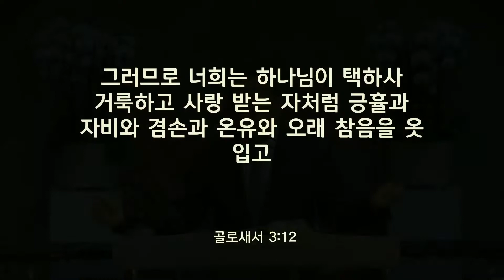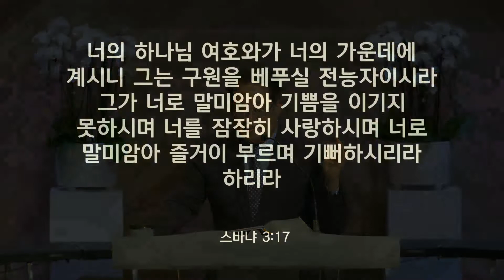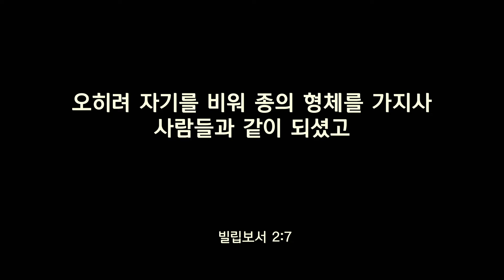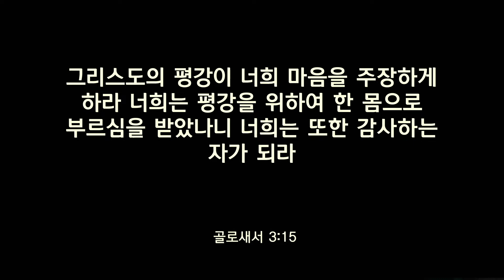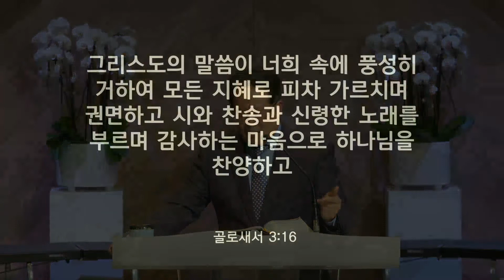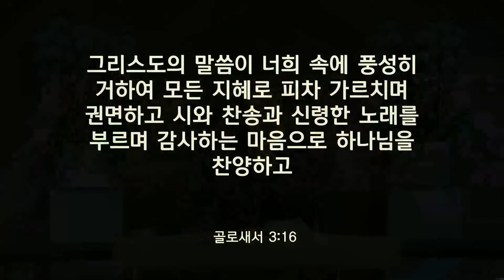2022-01-23 주일예배설교 "그러므로 II" 골로새서 3:12 - 4:1